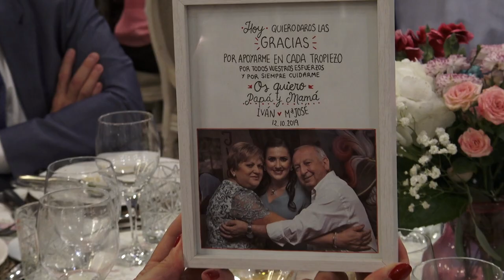TRAILER MARIA JOSE & IVAN